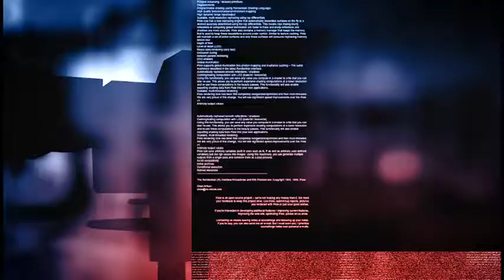Câmara Notícia : Marco Massiarelli 09/05/2018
O jornalista piracicabano, Marco Massiarelli, da Rádio CBN Campinas, recebeu das mãos do presidente da Câmara Municipal, vereador Rafa Zimbaldi (PSB) o Título de Cidadão Campineiro, em reconhecimento ao trabalho desenvolvido na cidade.